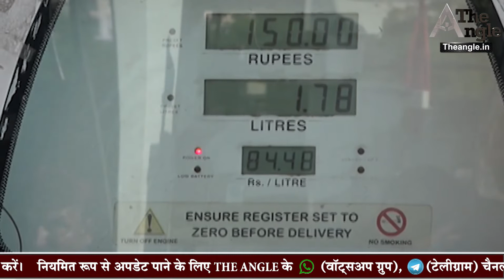मरूधरा में सबसे बड़ी परीक्षा रीट का आयोजन